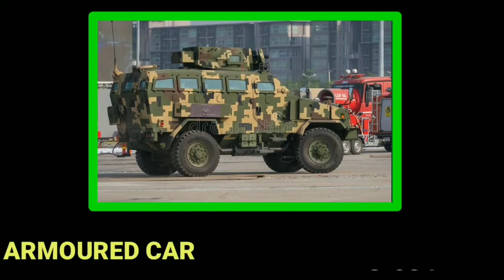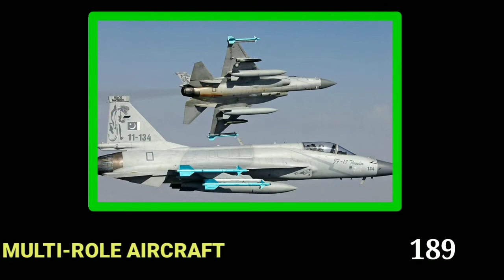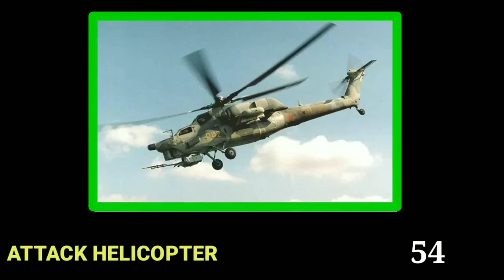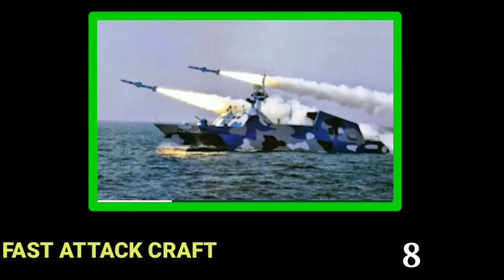Pakistan Military Power Latest Update | How Powerful is Pakistan Army Power 2021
In this video i describe The Pakistan Military power latest key aliments and Pakistan country army power in 2021.
pakistan military latest
pakistan military latest news
pakistan
pakistan army power show
power of pakistan army status
pakistan military stenth
pakistan military strength 2021
how powerful is pakistan
how powerful is pakistan nuclear bomb
how powerful is pakistan isi
power of pakistan
power of pakistan army
power of pakistan in world
power of pakistan air force
pakistan army